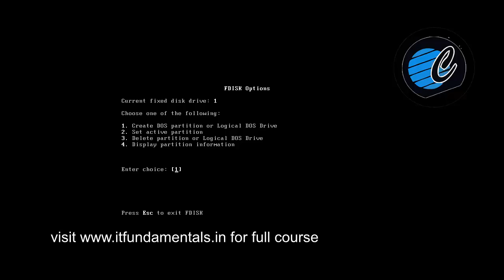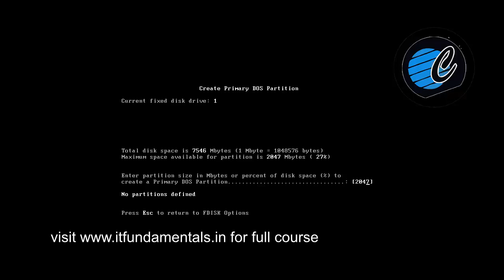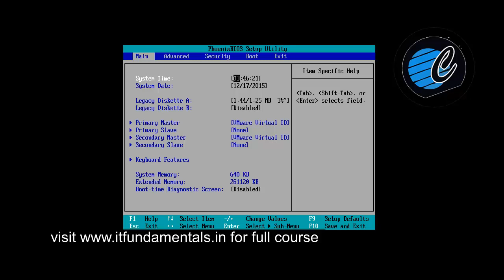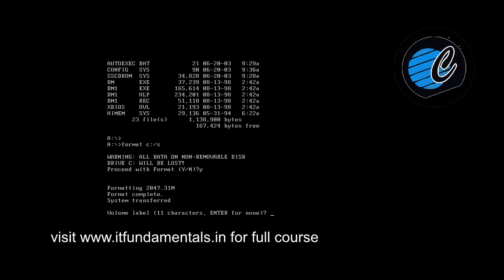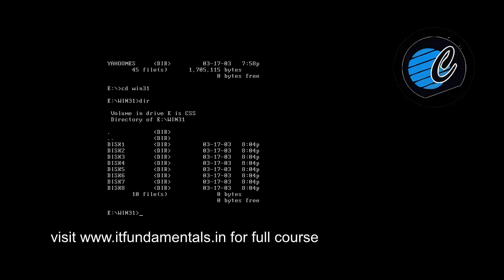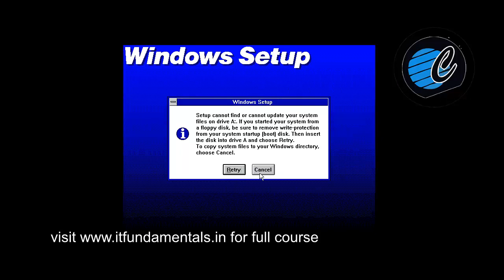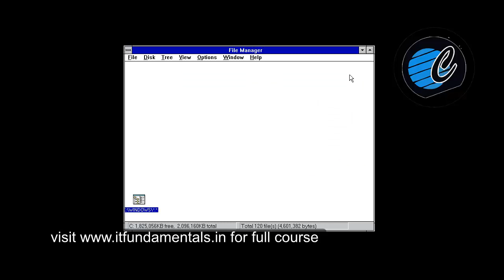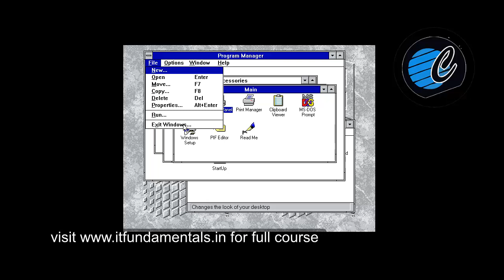Part 21 : Hard disk preparation- Partitioning and Formatting